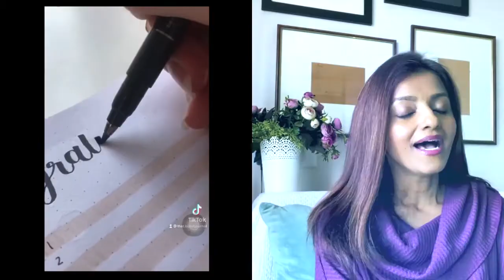The power of gratitude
More About Me:
I'm a certified life coach and lifelong student of science and philosophy. If you're looking to design the life you want, don't just watch a video, stop, introspect, make a plan, and start living!

We are reborn every day, every minute. If you've just transitioned in your role in life, come out of a situation, realized that you're feeling lost or directionless, these are all great starting points.

A coach can help you in this journey of self-discovery and help you live your most authentic, your most dynamic life!